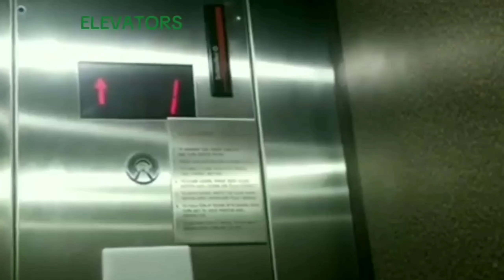Railfan, his Cousin, LC, and Ty stand on a bollard and open a transformer at the CSX RR! 7-24-24 🎭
DON'T ATTEMPT THOSE CRAZY STUNTS FOR REAL! THIS WAS JUST A DOUBLE SKIT.